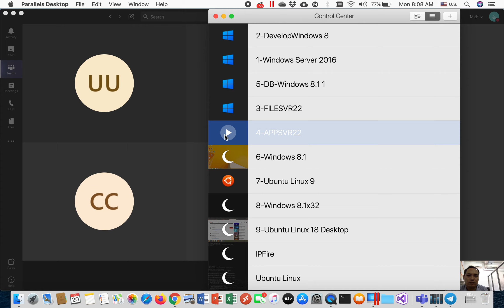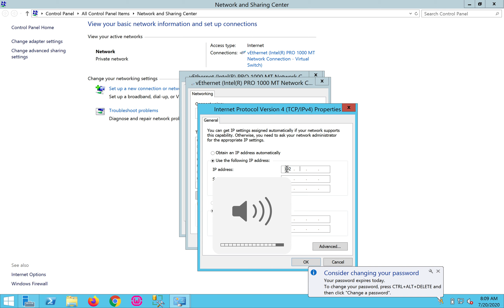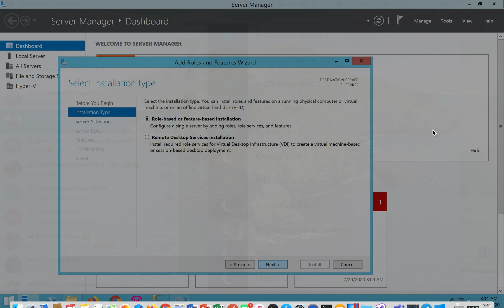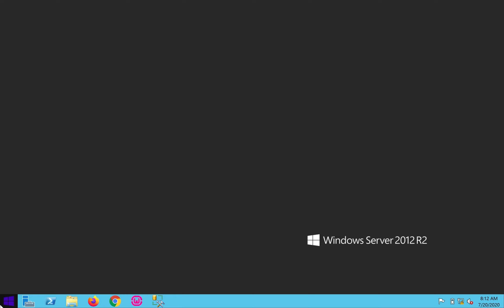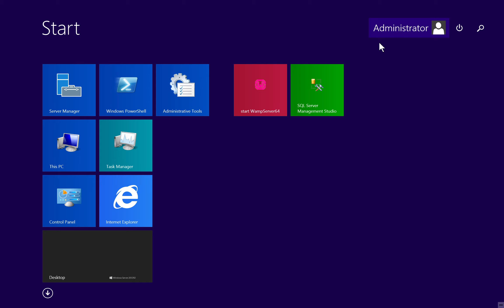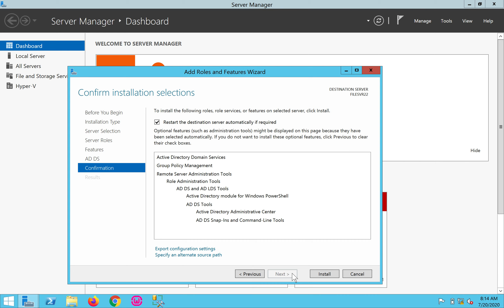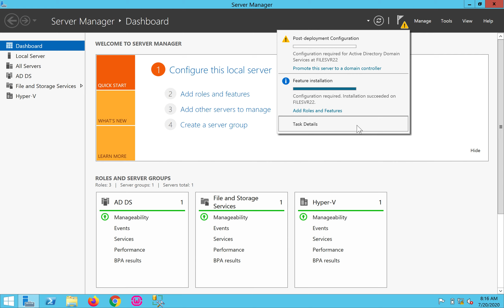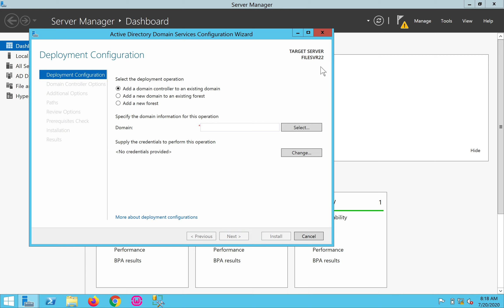Screen Recording 2020 07 20 at 8 07 26 AM